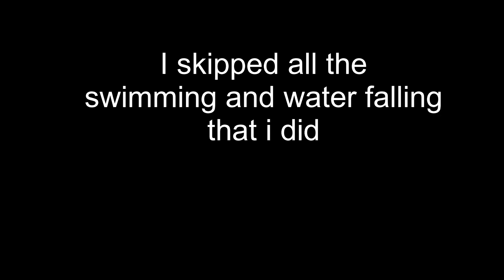Horizon Forbidden West Gameplay | Part 6 | No Commentary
Hello we are Turtle & Panda and this will be our first YouTube series as well as our first time playing Horizon Forbidden West with Turtle mostly playing and Panda doing the editing.

In this series we will be playing through the main storyline of Horizon Forbidden West all Campaign Missions, Cut Scenes, Cinematics, OST, Soundtrack, PS4 Gameplay and more until the Ending of the Single Player Story will be included and the farming with side quests will be done off-screen.

Music used for intro & outro

Our Last Night - "Demons"

Horizon Forbidden West is an action role-playing video game developed by Guerrilla Games and published by Sony Interactive Entertainment for the PlayStation 4 and PlayStation 5. Set to release on February 18, 2022.A sequel to 2017's Horizon Zero Dawn, it features an open world in a post-apocalyptic western United States.Players must travel and complete missions with survival skills and both melee and long-distance weapons in a world overrun by machines creatures.

Characters in Horizon Forbidden West include: Aloy, Avad, Erend, GAIA, Marad, Petra Forgewoman, Sylens, Talanah Khane Padish, Uthid, Vanasha, Varl, Alva, Hekarro, Kotallo, Regalla, Tilda and Vuadis Zo.

Horizon Forbidden West continues the story of Aloy, a young huntress of the Nora tribe sent on a quest to the arcane frontier known as the Forbidden West to find the source of a mysterious plague that kills all it infects.
On her journey across these uncharted lands, Aloy encounters hostile regions ravaged by massive storms and occupied by dangerous enemies and deadly machines. She also discovers a vast array of environments and ecosystems, including lush valleys, dry deserts, snowy mountains, tropical beaches and ruined cities, both above and below the water.